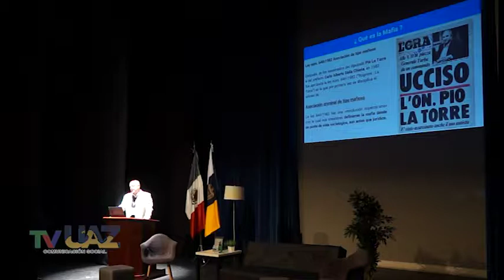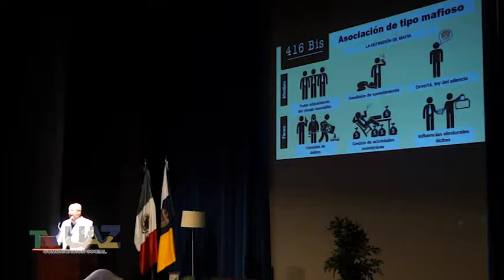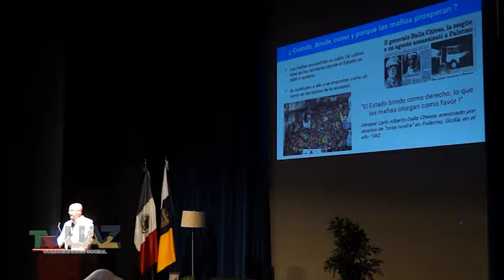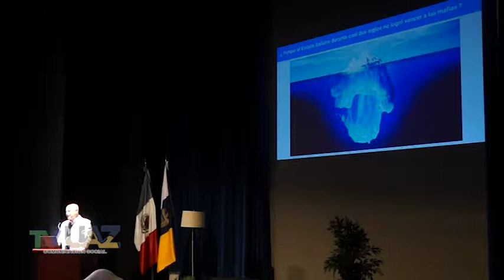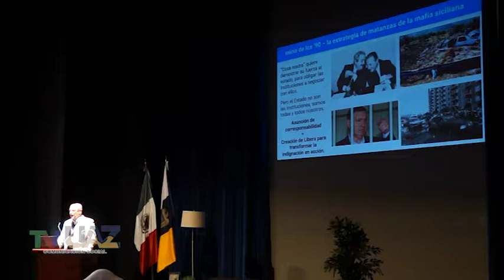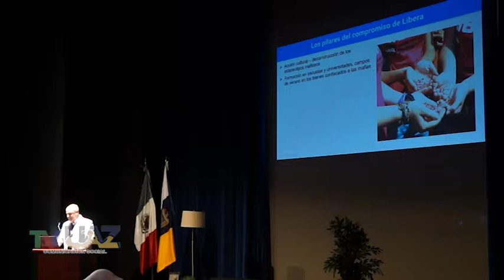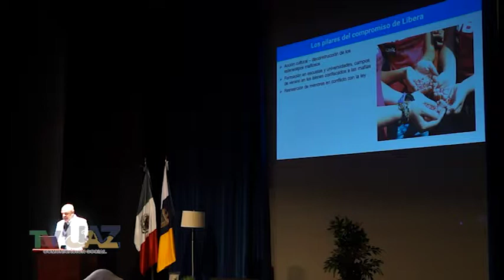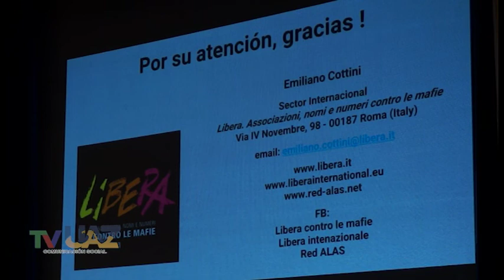Emiliano Cottini: "Hacer anti-mafia social, construcción de paz y justicia..."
Conferencia del doctor Emiliano Cottini: "Hacer anti-mafia social,
construcción de paz y justicia desde una perspectiva de corresponsabilidad. La experiencia de Libera en Italia.", presentada durante el 1er Congreso Prevención Social de la Violencia y Cultura de Paz, celebrado en la ciudad de Zacatecas, México, los días 2, 3 y 4 de octubre de 2019.